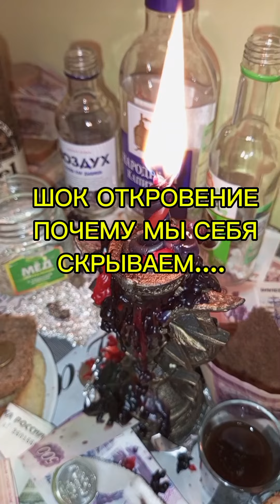ШОК ОТКРОВЕНИЕ. НАШИ ТАЙНЫ....